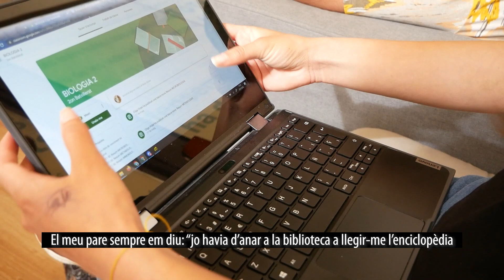"Veig que aquí molt de futur no hi ha, i que potser ens l'haurem de buscar en altres parts del món"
Per als i les joves, que es troben en l’impàs entre l’adolescència i l’adultesa, l’escola i el món laboral, les crisis econòmiques i l’escàs temps de recuperació han generat un moment especialment difícil per trobar oportunitats formatives i laborals que els permetin emancipar-se i començar una nova etapa vital com a joves adults. Hem parlat amb l’Ayesha, l’Imane, en Nendeep i en Pol, del Casal Jove del Casal dels Infants de Santa Coloma, per escoltar les seves opinions i reflexions sobre l’actualitat i les oportunitats de futur.